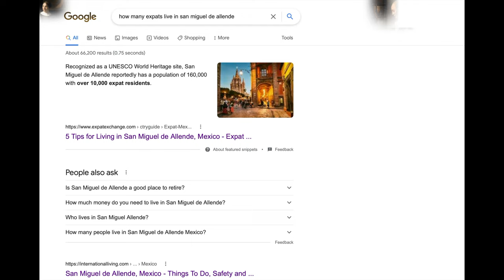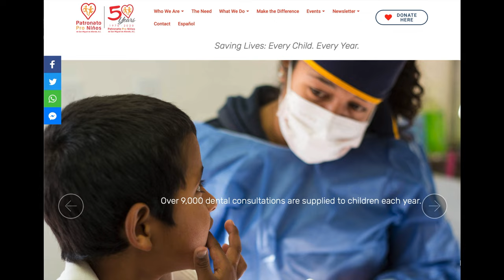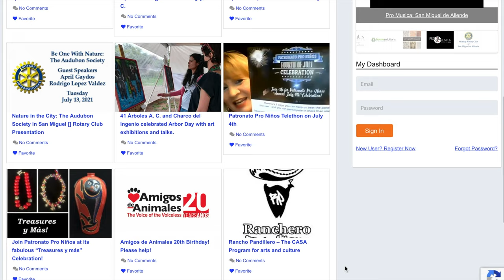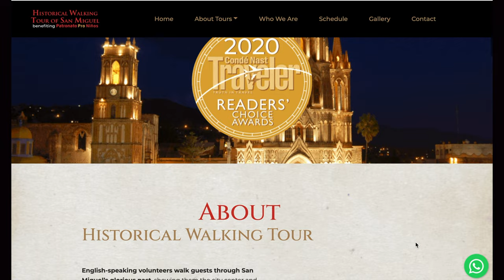WHY DO SO MANY EXPATS LOVE SAN MIGUEL DE ALLENDE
Why do so many expats love this place?

This week we're talking about why so many expats have fallen in love with San Miguel de Allende in Mexico. When we first got here, we noticed there were a lot of foreigners from all over exploring the city of San Miguel de Allende, and it's been various list of the  best cities to travel to for years now. Of course, San Miguel de Allende has charming cobble stone streets, beautiful colonial architecture and incredible churches - all things tourists love - but something about this city felt different. When we went on a historical walking tour, we found out the history behind why so many expats seem to love this place!

0:00 Intro
0:17 History of Expats in San Miguel de Allende 📖
2:04 Reason #1: Location 📍
2:30 Reason #2: The Weather 😎
2:57 Reason #3: It's Charming 🥰
3:44 Reason #4: Culture of Community 👫👬

🛒 SHOP CUENTAME COFFEE 🛒

New Here? Watch from the beginning when we sold everything we owned to travel the world

💻 USEFUL LINKS 💻

🛠 TOOLS WE USE FOR OUR CHANNEL 🛠

🎤 Lapel Mic
🎙 Boom Mic
💡Ring Light + Stand

📝 Some of the above links are affiliate links, which means when you buy any of the products / services we recommend, we may receive a small commission at no extra cost to you. This helps us continue traveling and making these videos. Thank you so much for your support!